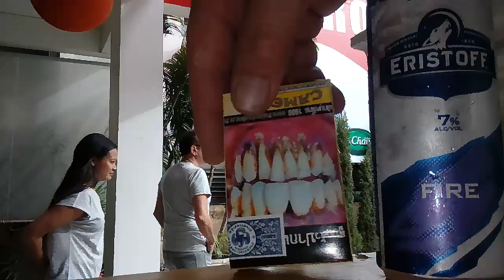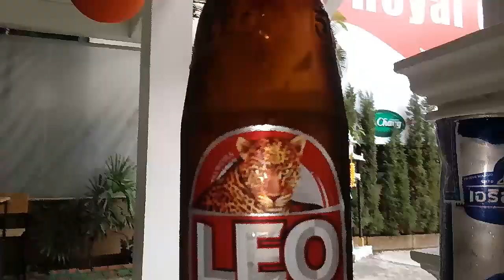Eristoff Fire 7%